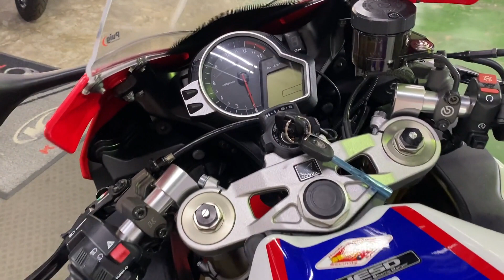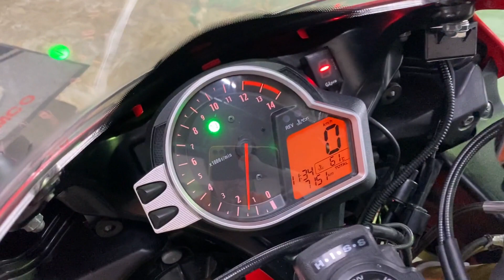ホンダ HONDA ＣＢＲ１０００ＲＲ ＴＳＲマフラー HID ステンメッシュホース フェンレス スクリーン等カスタム多数のHRCカラー エンジン音